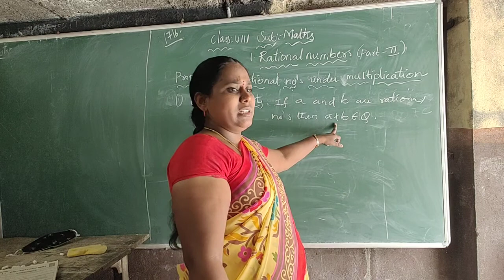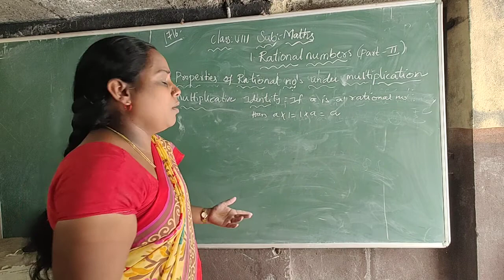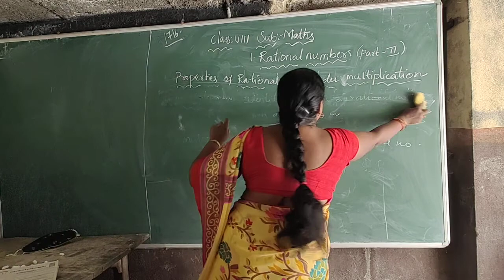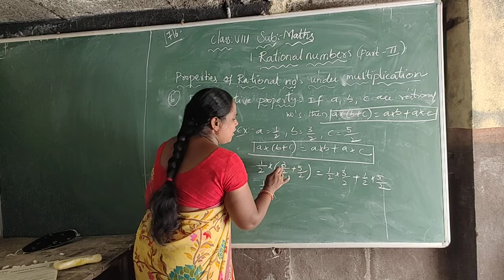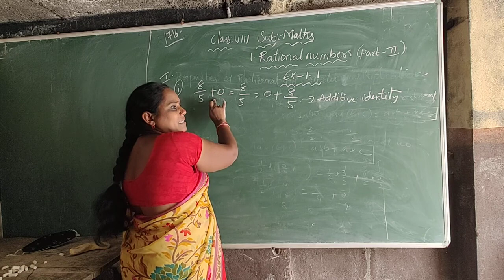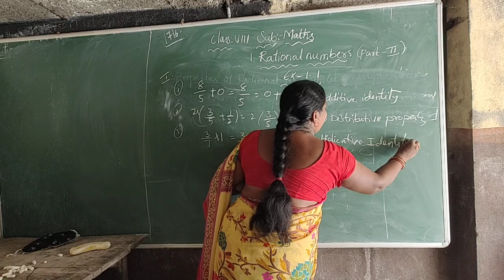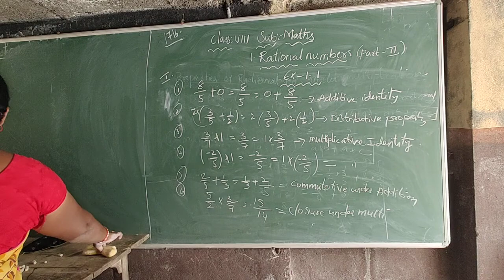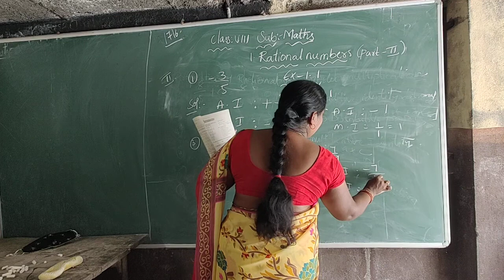VIII class Maths Chapter :-1 Rational Number part:-2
properties of Rational numbers (Children listen class maths Chapter :-1 Rational numbers part:-2 )